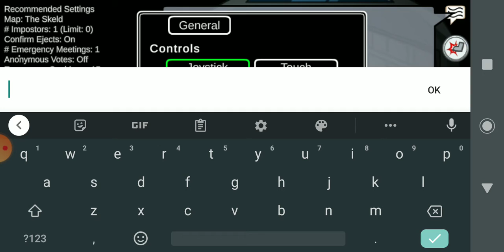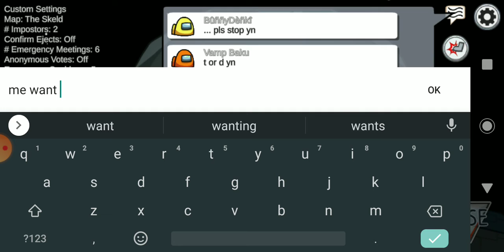Me getting banned in among us 3 times